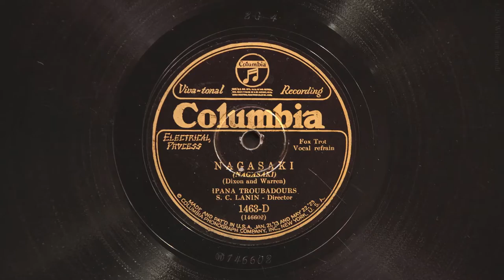Nakasaki • Ipana Troubadours (Victrola Credenza)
The Ipana Troubadours (under the direction of Sam Lanin) play "Nagasaki" (with vocal refrain by Irving Kaufman) on Columbia Viva-tonal record 1463-D,  played on a 1926 Victor VE8-30X (Credenza) Orthophonic Victrola with a medium tone steel needle. Recorded June 29, 1928 in New York City.